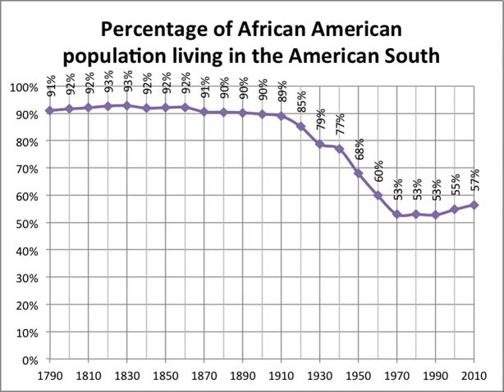Great Migration (African American)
Hi YouTube Family!!! Thank you so much for tuning in because THIS is where Infinity & Beyond Keeps YOU Connected. Also please leave COMMENTS/QUESTIONS and I will respond back at my earliest convenience. Thanks for Stopping in!!!